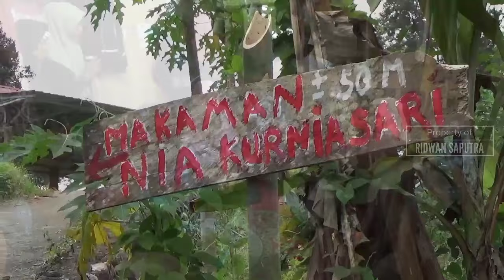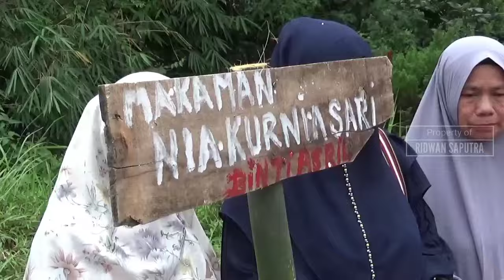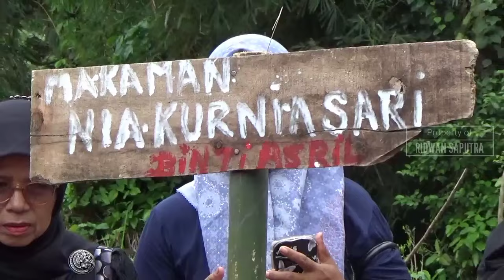KAUM IBU - IBU Dari Batang Anai Dan Payakumbuh Berdoa Di Makam Nia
Sempat dirawat selama lima hari di RSUD Padang Panjang, ibunda Nia sudah mulai sembuh dan kini telah berada dirumah.